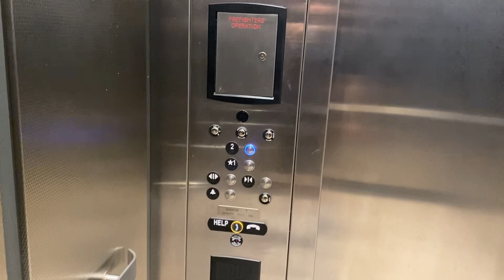TK Endura hydraulic elevator @ Havertys Fort Lauderdale